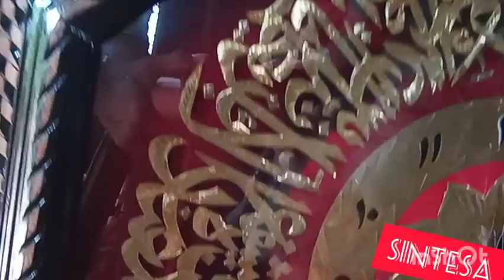Jam dinding segi 8 dan bulat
Request order.

jam segi delapan & bulat..

Bahan :
alumunium
Bingkai :
kayu durian
kayu mahoni
kayu jati

partai satuan siap.

Aman amanah.